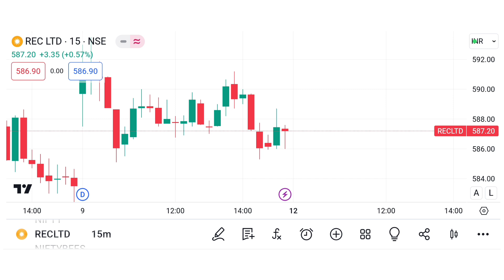REC Share Dividend Payment Date 2024 | REC limited Dividend payment Date